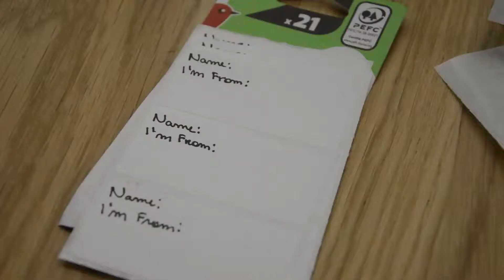Mobility Cafe - II Edition by ESN Porto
We organized the second edition of Mobility Cafe, and it was a sucess, full of Mobility-related games and artesanal beer from our partner @Cerveja Nortada 😍🤘🏻